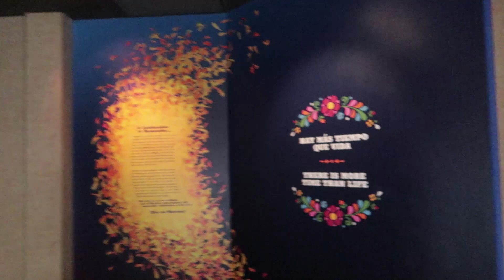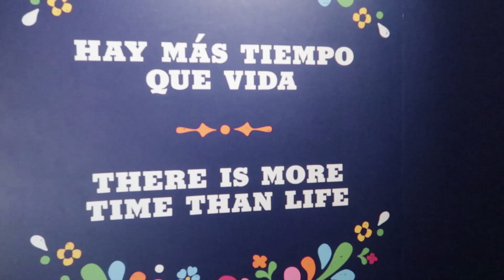Pabellón de México en Epcot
El pabellón de México es uno de los 11  representados en el World Showcase de Epcot, en este video les muestro algunas de las actividades que pueden realizar y disfrutar , agradezco  A Hilda de la Cava del tequila , al restaurante de San Angel Inn por su atención  y a los CastMembers del pabellón por hacer este un dia Padrisimo  y  que viva México !